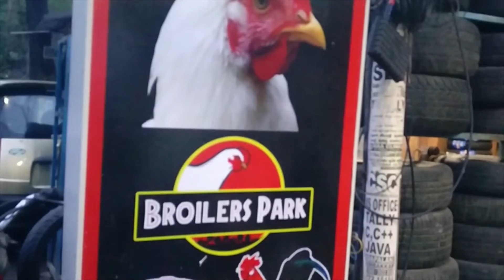The Morden Dinosaur - Jurassic World Evolution